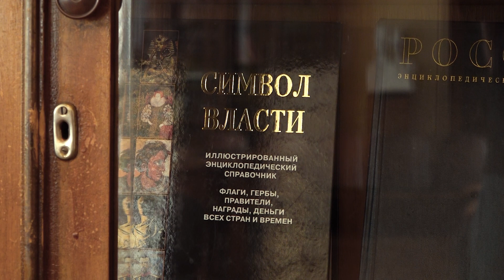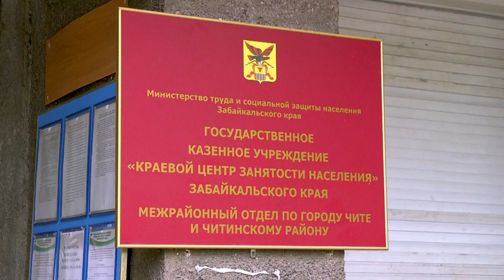Инна Щеглова - про должность мэра, цветы от губернатора и ночные совещания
Она ни разу не пришла на работу без макияжа, всего один раз была на море, и в детстве танцевала Кармен. Телеканал РТК Забайкалье   взял  интервью  у  кандидата на должность сити - менеджера Читы Инны Щегловой. Легко ли прощается нынешний зампред правительства  с  обленившимися  коллегами и повышает ли голос на подчиненных – об этом и другом смотрите  в нашем интервью.